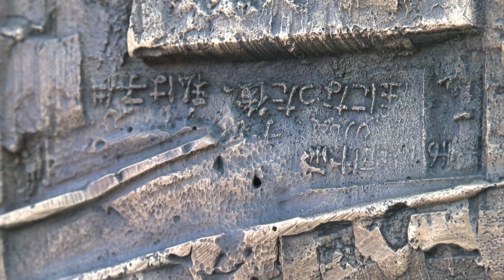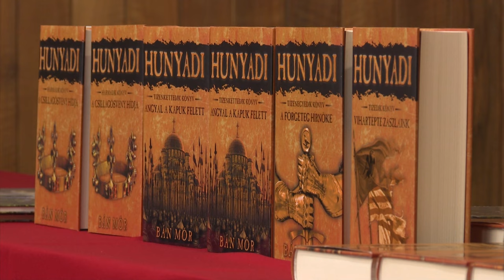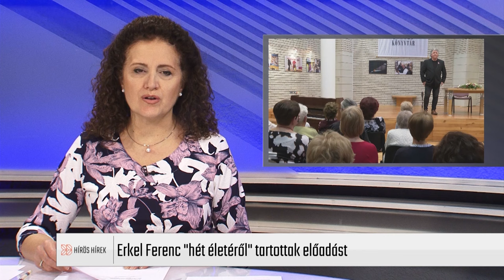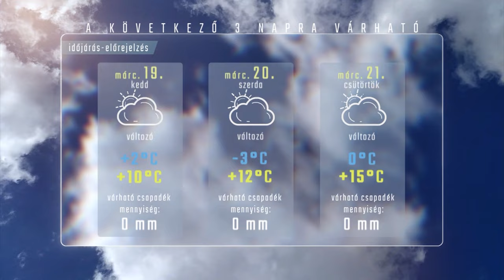HÍRÖS HÍREK (2024. március 18.)